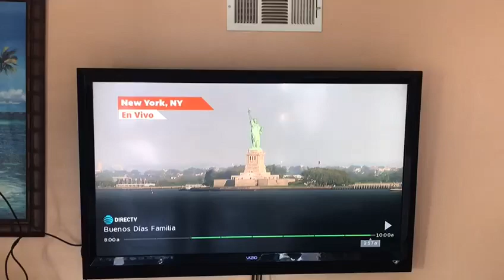Los huaches en estrella tv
Programa buenos días familia